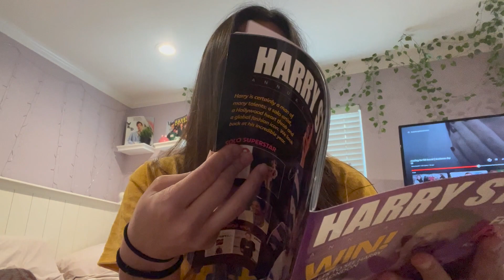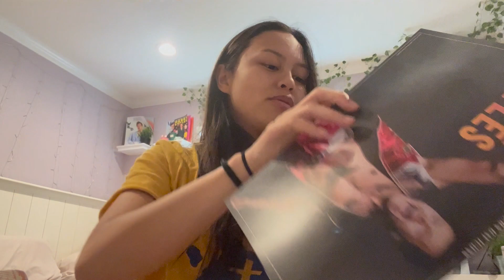VLOGMAS PT.7 (dec 21 & 22)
M Y S T E R Y  V I D E O⇤

S N A P C H A T ☆ kayla_skye18

⇥Age : 17
⇥Editing software : imovie 10.14.6 (MacBook pro)
⇥Camera : IPhone 13/GoPro
⇥How long have I been dancing : Since I was 3
⇥ Where am i from: the bay area

⎯ Kayla♡